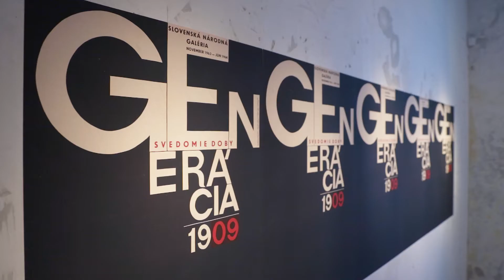Generácia 909,76. Výstava, pojem, interpretácia (teaser)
Generácia 909,76. Výstava, pojem, interpretácia
26. júna 2020 — 10. januára 2021
Esterházyho palác, Bratislava
Kurátorky: Alexandra Homoľová, Alexandra Kusá

Projekt odkazuje na pojem, ktorý etabloval Karol Vaculík a kurátori národnej galérie začiatkom šesťdesiatych rokov 20. storočia výstavou Generácia 1909 - Svedomie doby (1964). Názov odkazoval na „aritmetický" priemer rokov narodenia autorov, ktorých kurátor do skupiny zaradil. Ich príslušnosť odôvodňovali nielen biograficky, snažili sa nájsť aj iné spoločné črty a spojenia.

Výber z autorov: Jakub Bauernfreund, Štefan Bednár, Ladislav Čemický, František Draškovič, Bedrich Hoffstädter, Jozef Kostka, František Kudláč, Július Lőrincz, Cyprián Majerník, Peter Matejka, Dezider Milly, Ján Mudroch, Július Nemčík, Andrej Nemeš, Eugen Nevan, František Studený, Július Szabó, Ester Šimerová-Martinčeková, Ján Želibský a i.